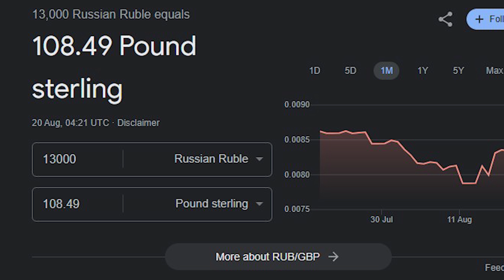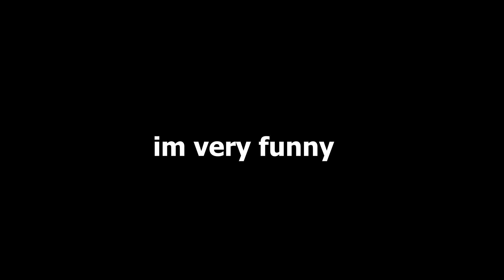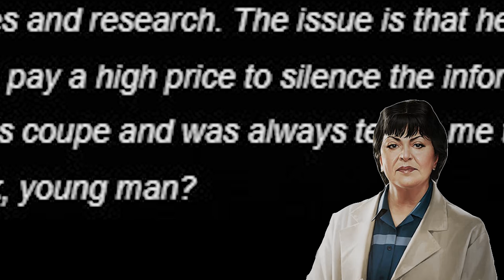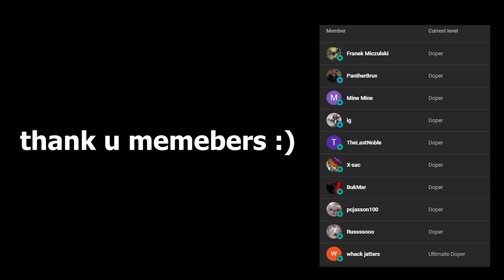Therapist Is Ruthless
Today we look at Therapist from Escape From Tarkov and all her SILLY quests, comment your favourite time of your life for engagement :)